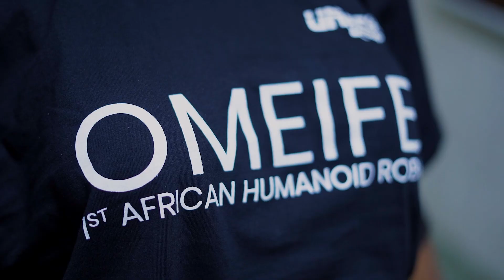We Tested 10 Female Humanoid Robots and Found the BEST ONE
Check out the top 10 female humanoid robots of 2024 with their prices revealed! Explore the future of AI robots and female robotics in this video. Videos about Robots, AI, Artificial Intelligence, Humanoid Robot and Future Technology